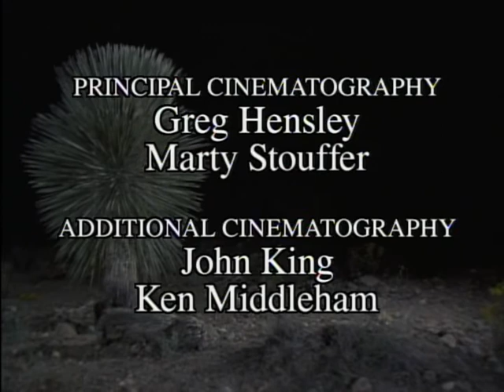Wild America | S9 E3 'Killer Mice' | Full Episode | FANGS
🟠 Title: Wild America 'Killer Mice'
🟠 Summary: Through the night, a ravenous predator stalks its unwary prey. With a swift bite to the skull, it slays the victim, then throws back its head and howls. But this beast that hunts like a Weasel and howls like a Wolf is neither -- it's the five-inch Grasshopper Mouse of our western deserts and plains. It feasts on Tarantulas, Scorpions, and even other Rodents -- yet displays close family ties.

Directed by: Marty Stouffer
Writing Credits: Karen Chamberlain
Cast: Marty Stouffer
Year Released: 1986

🟠 Rating: TV-MA